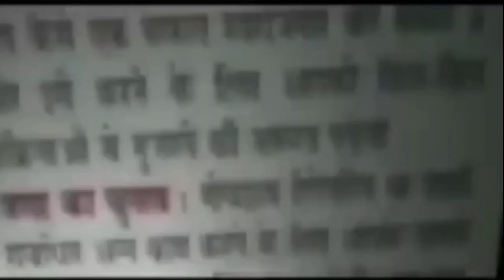दुनिया का सबसे अनोखा 1001 नेत्र वाला शिवलिंग || Asal news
shivling